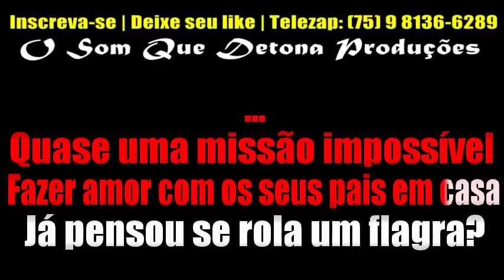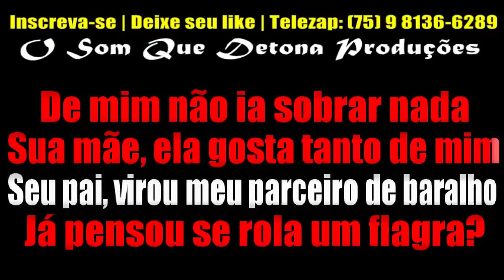KARAOKÊ DE ARROCHA - SOFAZINHO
PRODUÇÃO: O SOM QUE DETONA
TECLADO: YAMAHA PSR E443 - SAMPLES KONTAKT UNHA PINTADA ﾠ
ﾠ